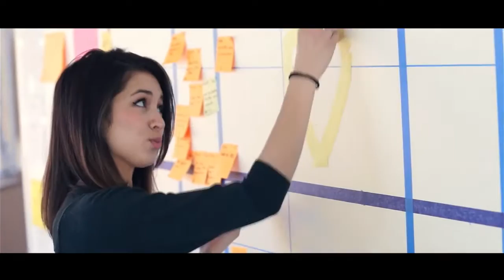REI Systems - Normal Place to Work